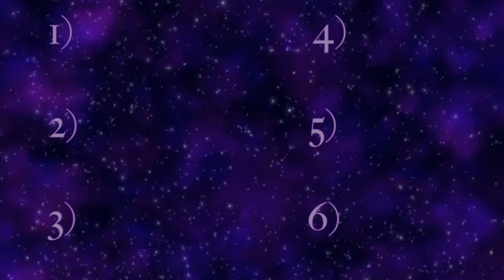Music Gauntlet Reviews: From King To A GOD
In this video, we review the latest album from NY MC Conway The Machine, titled From King To A GOD. Despite this being the debut album from the rapper, he already has countless projects under his belt as being apart of the Griselda collective. Can this album continue Conway's winning streak or is he stretching himself too thin upon having consecutive releases? Watch the review and find out.